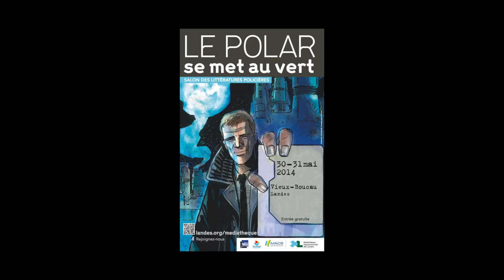Carlos Salem - Un jambon calibre 45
A l’occasion du salon des littératures policières, Le Polar se met au vert, à Vieux-Boucau. Carlos Salem vous présente son ouvrage "Un jambon calibre 45" aux éditions Actes Sud. Traduit de l'espagnol par Claude Bleton.